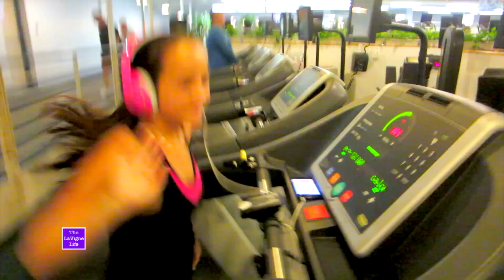SWOLEMATES!!! #221 | The LaVigne Life Season 3